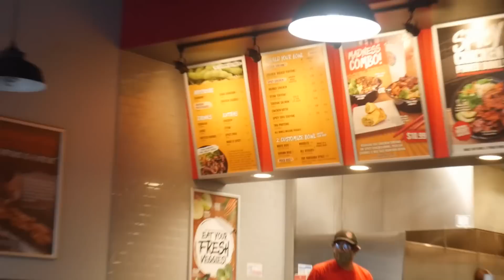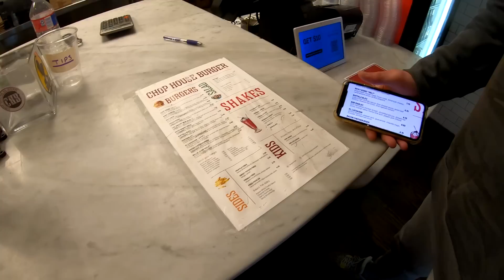Chuť pravé Ameriky! Zkoušíme restaurace v Texasu!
Líbí se ti moje videa a chceš mě podpořit?
Nebo stačí, když vypneš adblock a podíváš se na můj web :)

Taky se můžes ptát v komentářích, na to co tě zajímá.
A sledovat sociální sítě!

Videa si točím a edituji sám. Používám k tomu toto:
Kamera
GoPro7
Dron
DJI Spark
Mikrofon - Saramonic Ultracompact B-2
SPECIÁLNÍ PODĚKOVÁNÍ TĚMTO PATRONŮM ZA NESKUTEČNOU PODPORU!
Stanislav Truxa
Roman Seidenglanc
Jan Říha
Vít Růžička
Filip Ježek
Veru Kydla Míková
Jan Prokeš
Michal Zobec
Lukáš Uhlíř
Lukáš Racek
Karel Nemec
Michal Dušek
František Blazek
Petr z Prahy
Jan Konrád
fullCONTACT UOENO
Pavel Geier